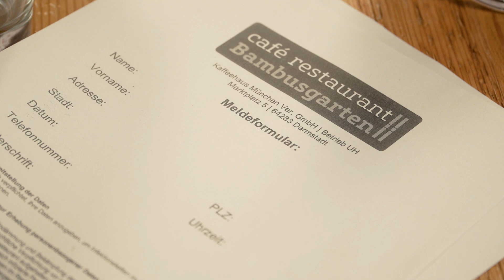Bei uns feiern Sie mit Abstand am sichersten! - Almstadl Deluxe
Wir gewähren Ihnen einen Blick in unser Almstadl Deluxe. Genießen Sie einen genussvollen Abend unter Einhaltung aller Hygienemaßnahmen. Wir freuen uns auf Ihren Besuch.